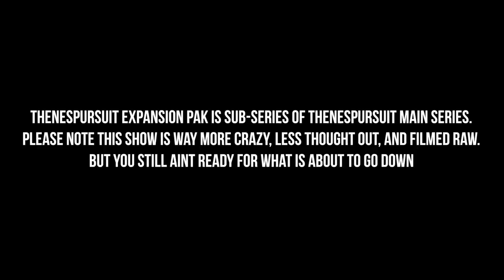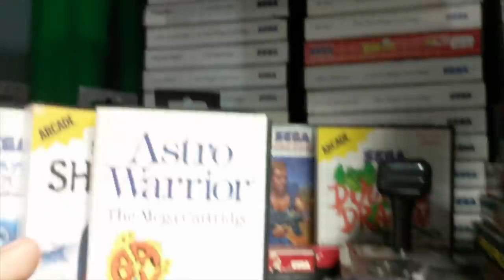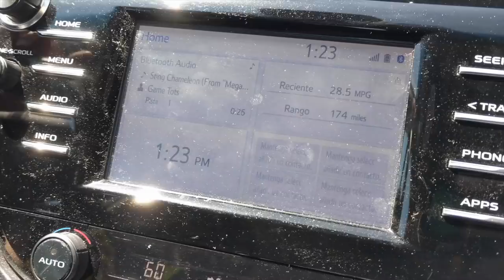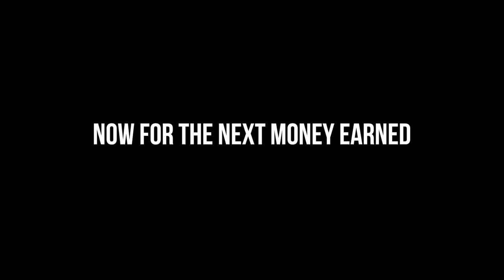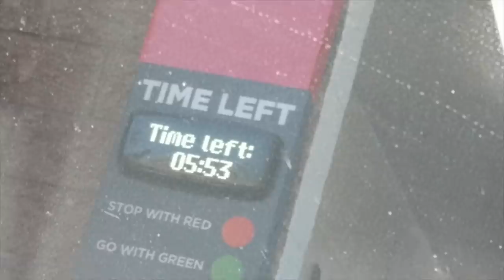TheNesPursuit Expansion Pak - $800 GAMESTOP TRADE - Trading Retro Games and TOYS to Gamestop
Today Riff and Gabbo make a huge wager. can Riff get an Xbox One X ONLY doing trades and selling retro items to Gamestop and Book Off? This gets wild!